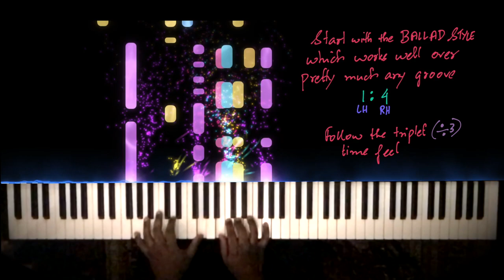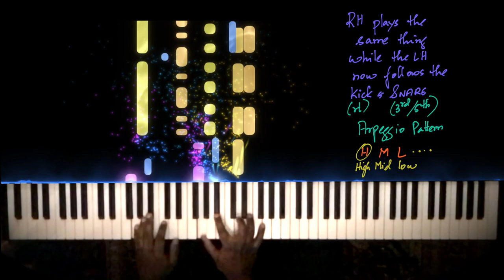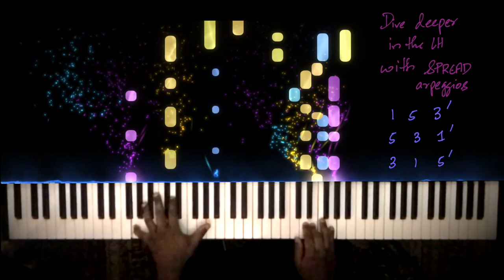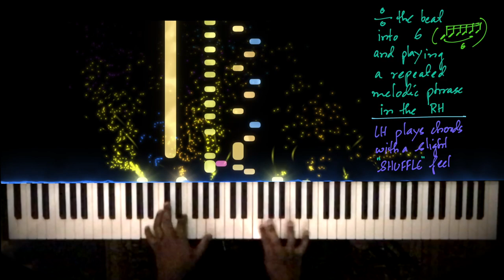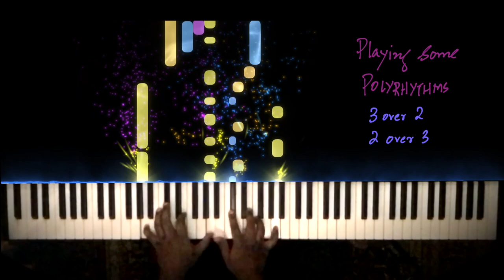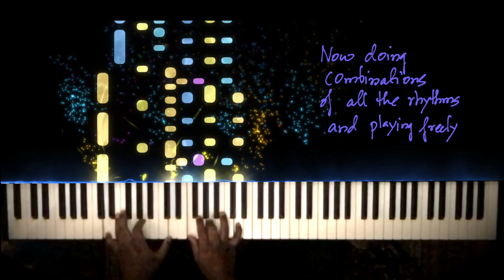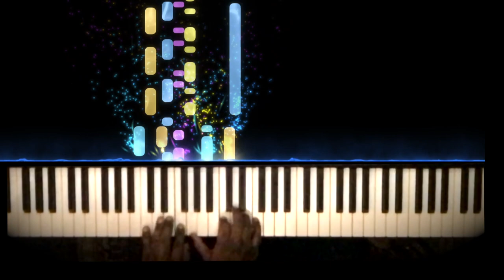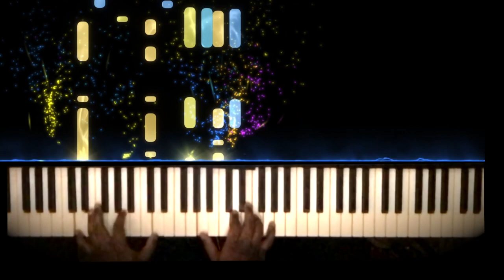How to Groove with a Drummer on Piano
Jason Zac improvises along with a drum track and demonstrates 10 techniques to jam along with a Drummer.

In this improvised tutorial, the lesson flow is below:

* Piano Ballad Style Playing with Theme building
* Following the Kick and Snare drum with chords
* Playing Triplets in the RH along with Groove in the LH
* Playing Arpeggios in RH with Pulse in the LH
* Adding the groove in the LH with Arpeggios in RH
* Melody in RH with arpeggios in LH (Closed & Spread Voicing/Inversions)
* Playing with sixteenth note triplets (double of the time feel)
* Playing in sets of 5 while using accents
* Syncopated playing (emulating percussion instruments)
* Using Polyrhythms

Post the lesson, Jason continues for a few more minutes and improvises using combinations of all the rhythm techniques
Drum groove by Jim Dooley. Support his channel and gain access to many more amazing grooves

Audio Interfaces 📱

Microphones

Headphones 🎧